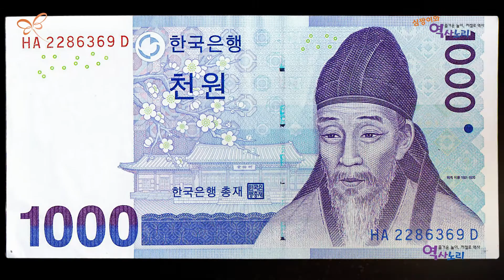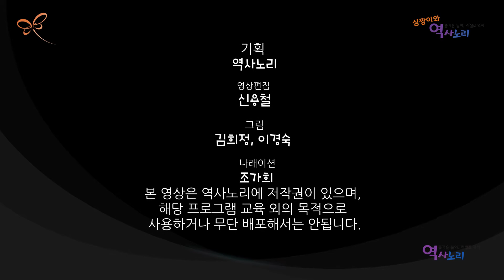인물카드03_조선의 위대한 학자 이황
조선의 위대한 학자 이황 이야기입니다.
생각날기에서 만든  역사 속 위인들로 구성된 인물카드와 영상을 같이 수업에 활용하시면 인물 이야기를 더욱더 재미있게 배울 수 있습니다.